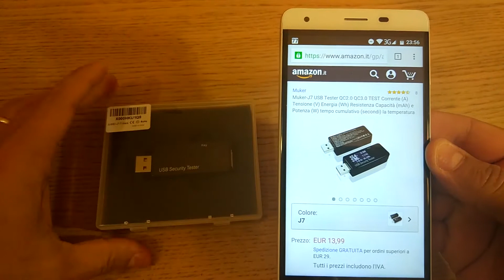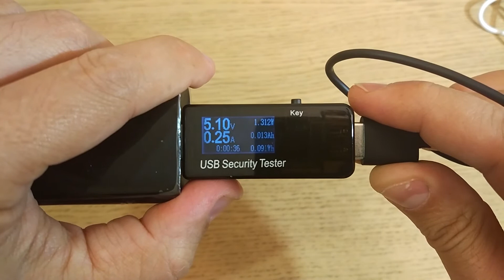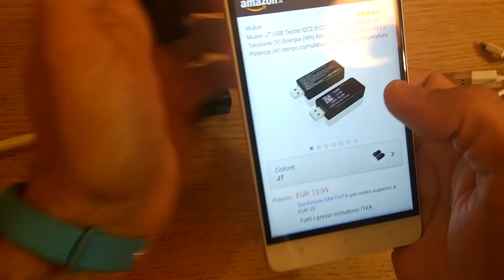Muker J7: Il Multimetro USB Versatile da avere assolutamente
Multimetro USB Muker J7.
Per Acquistare